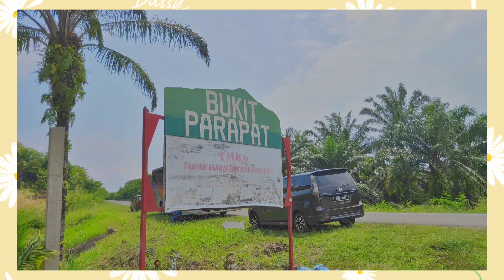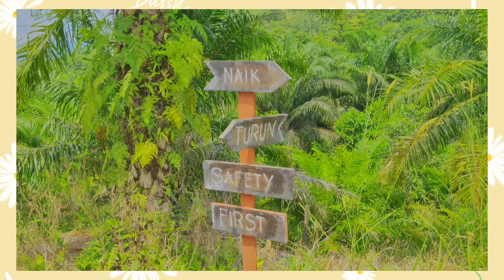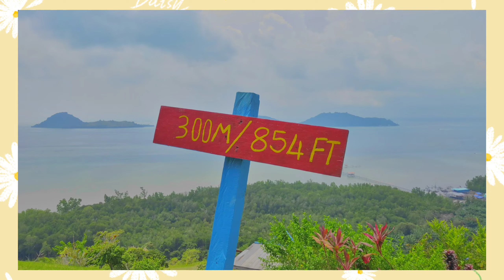#21 - PARAPAT HILL, SEMPORNA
Hi, harini kita vlog hiking di semporna. Tempat dan trailnya nyaa senang utk yg baru start mau hiking. Tiket masuk pun murah utk ketinggian 300m Rm3 , ketinggian 450m Rm8 boleh pilih mau hike sampai mana. Sampai puncak cuma 20min jaaa 😍 heeee dan viewww pun lawaaaa , angin kuat lagii 😍